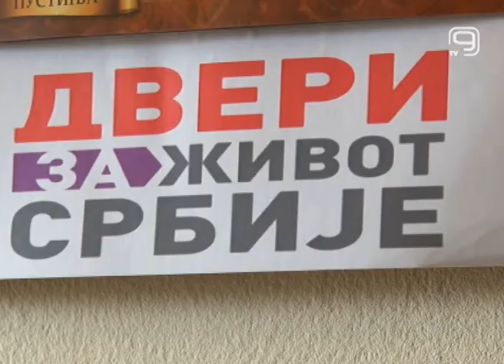TV KANAL 9, NOVI SAD: OBRADOVIĆ U TRCI ZA PREDSEDNIKA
Srbiju u aprilu naredne godine očekuju predsednički izbori. Među prvima koji se za ovu funkciju kandidovao je predsednik Srpskog pokreta Dveri i narodni poslanik Boško Obradović. On je u emisiji Otvoreni ekran rekao da je i zvanično krenuo u predsedničku kampanju.